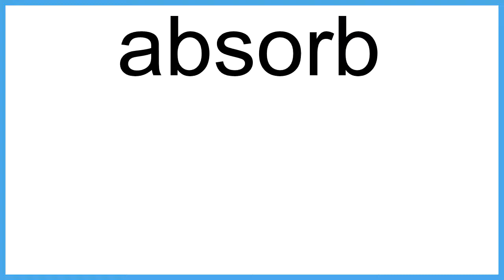absorb The New English Dictionary meaning | Vocabulary for Kids | Children's Dictionary